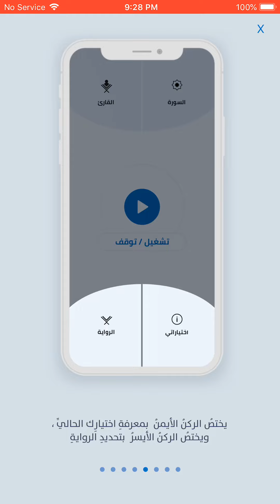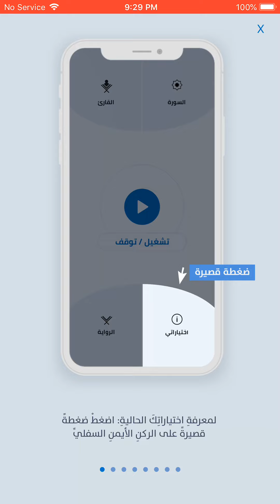Audio guide-Mp3 Quran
Audio guide for Mp3 Quran app blind mode